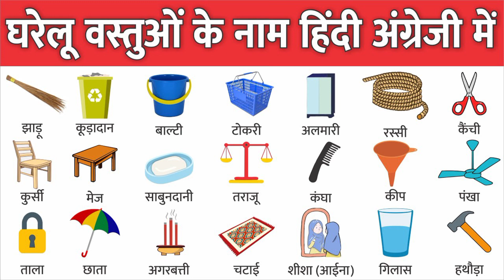Home things name in english I दैनिक घरेलू वस्तुओं के नाम | Home things name spellinglHousehold items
Hi-

                                Is video me main apko bataungi 60  Household item Names  Hindi and English main.